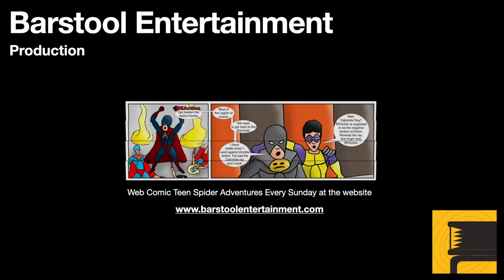Skyrim: Aetherium Wars Part 3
The final installment of the Aetherium Wars quest.